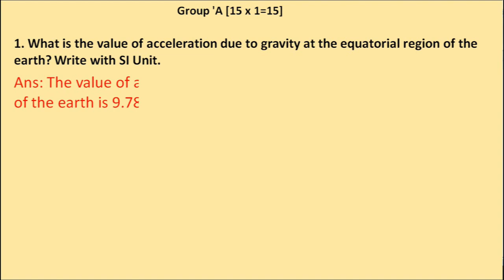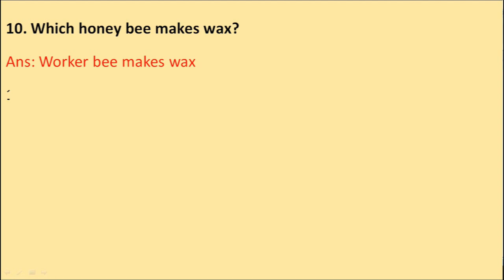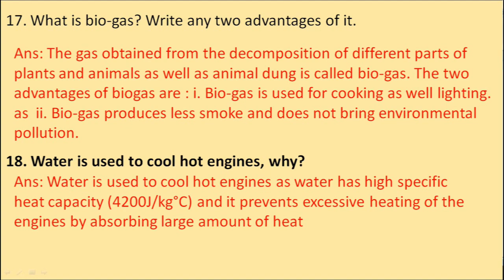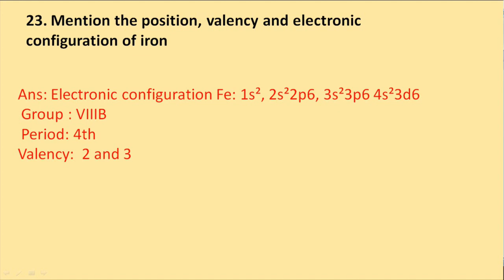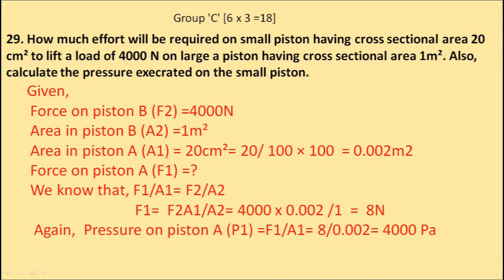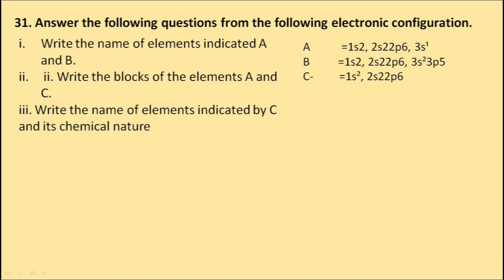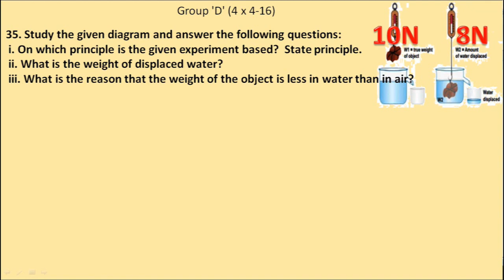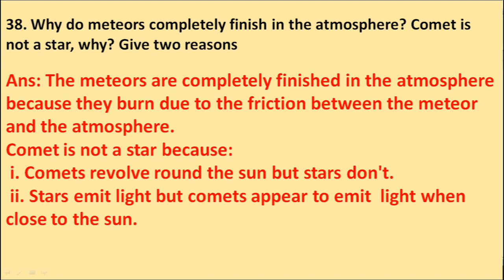Science SEE Model question Solution: Collection of SEE question | For SEE 2079 Science based on SEE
SEE EXAMINATION 2079 Model set Complete set Group A, B, C and D with solution { SEE}
See question model set
see science important questions answer
 @SEE NEPAL
@SEE Science
@ Class 10 Science by DP Sir